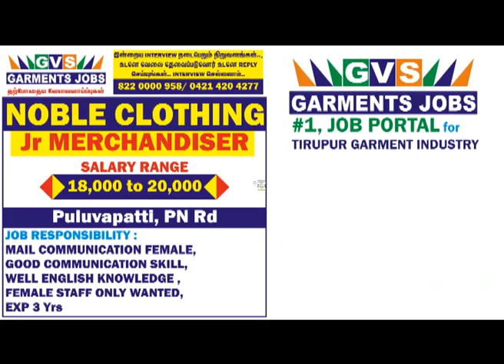07Aug2020 Current Wanted - GVS JOBS - TIRUPUR GARMENT INDUSTRY WANTED - Tirupur Jobs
GVS JOBS  - TODAY WANTED LIST
இன்று வந்த ஆட்கள் தேவை  விபரம்..
உடனடியாக பனியன் துறையில் வேலை தேவையா..?